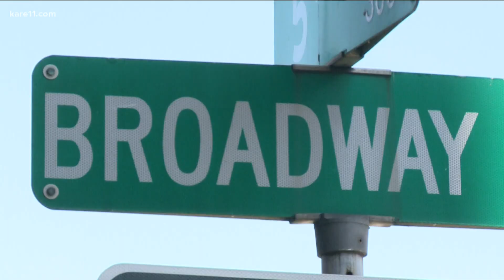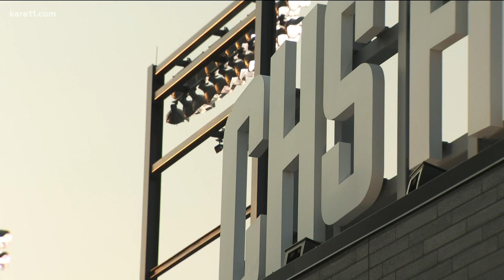Saints infielder, cousin of Lin-Manuel Miranda, Jose Miranda working for his shot in big leagues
Just off Broadway in downtown St. Paul, you could say Jose Miranda is waiting for his shot in the big leagues.

The infielder is one of the Twins' top prospects and has been torching Triple-A since being called up last week.

Miranda seems poised and ready. It's partly because being on the big stage runs in the family. His cousin is Lin-Manuel Miranda, the writer and star of the Broadway sensation "Hamilton."